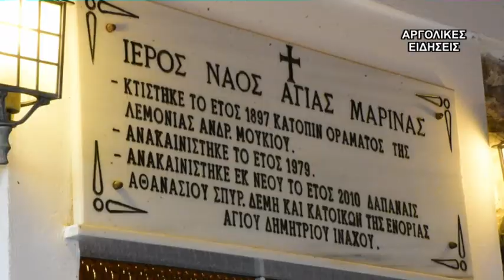ΑΓΙΑ ΜΑΡΙΝΑ ΙΝΑΧΟΣ 16/7/2018